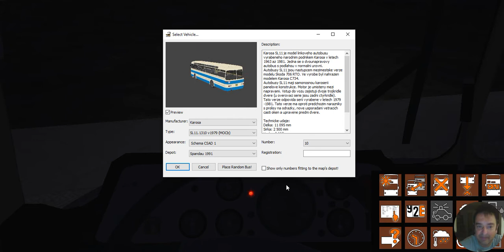OMSI2 Karosa S11 Project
I am working on building a new original model with new sounds for my favorite Czech bus the S11 series.  Tady je s cim jsem zacal.  Tohle je pujceny model s zvuky jak to bylo aby ste mohly porovnat jestly jsem to zlepsil nebo z horsil